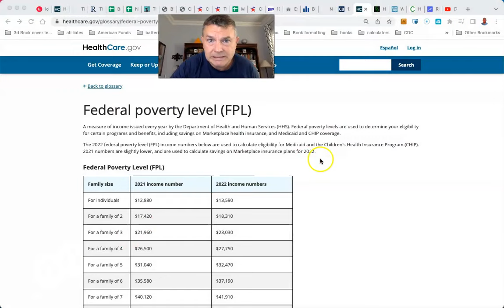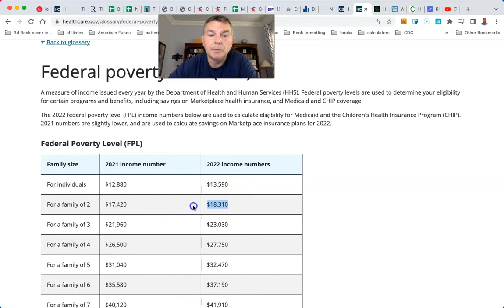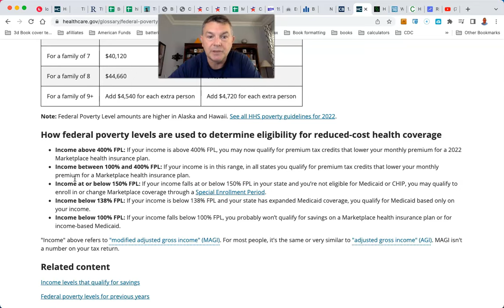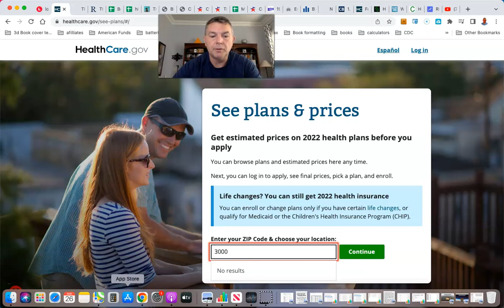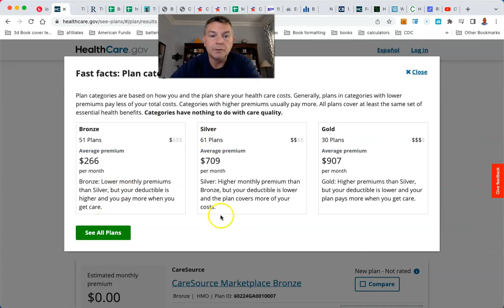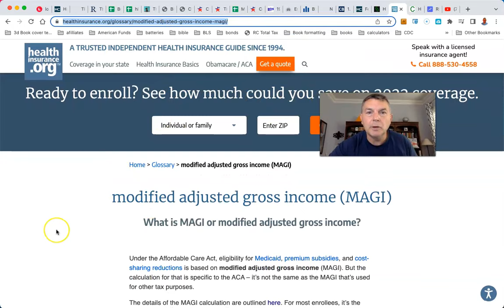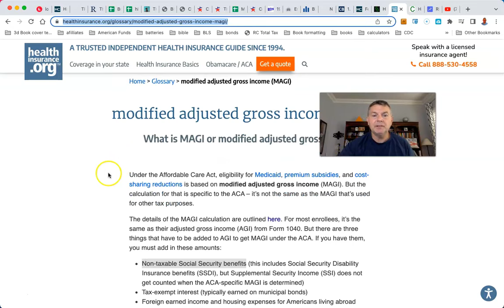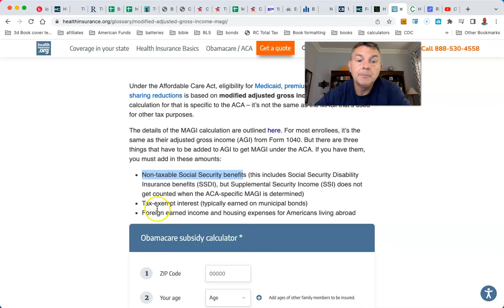How to Qualify for Obamacare Premium Credits